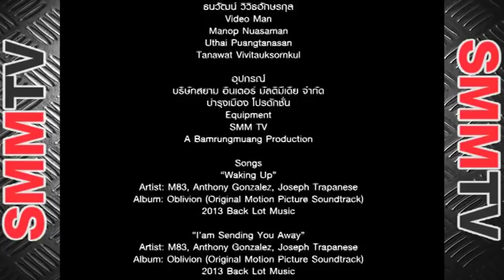ราชสีห์อำลา"กังวาลเล็ก เพชรยินดี" | Farewell the Great Lion [Eng Sub]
A Bamrungmuang Production & SMM TV Sport Channel
Present
A Documentary
Farewell the Great Lion "Kangwanlek Petchyindee"
A Documentary by Dechathorn Bamrungmuang

The story of a Muay Thai fighter who has been in the ring for more than 25 years till he is retiring from the ring today. He is well-known as "The Great Lefty Lion" who almost got banned from boxing permanently yet he could make it to the peak of his career.
And this is the farewell match on the 3rd of December 2013 with Thailand Championship belt at stake.

สารคดีชุด ราชสีห์อำลา "กังวาลเล็ก เพชรยินดี"
บทและกำกับโดย เดชาธร บำรุงเมือง

เรื่องราวของนักมวยไทยผู้อยู่บนสังเวียนผ้าใบมากว่า 25 ปี จนถึงวันที่เขาต้องก้าวลงจากเวที
เจ้าของฉายา "ซ้ายราชสีห์" ผ่านจุดเปลี่ยนจากที่เกือบถูกแบนตลอดชีวิต จนพลิกผันชีวิตมายืนอยู่ในจุดสูงสุดของอาชีพ
และนี่คือการชกนัดอำลา เมื่อวันที่ 3 ธันวาคม 2556 ที่ผ่านมา  โดยมีเข็มขัดแชมป์ประเทศไทยเป็นเดิมพัน